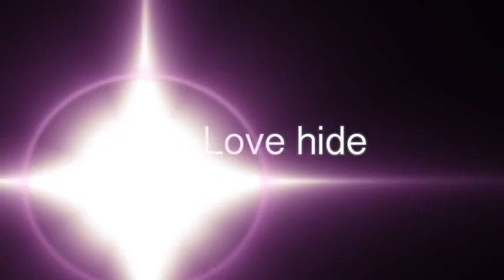"TELL ME / hide" Performed in a ZILCH-like style.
I performed "TELL ME / hide" in a ZILCH-like style.
You know it's almost "Electric Cucumber" though^^;

I originally made this video for NIconico 24h live broadcast program "We Love hide 2013"
Thanks for the Illustration : YUKIKO "PIÑA" AOKI